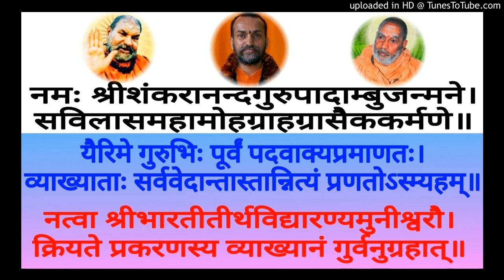Panchadashi PD 126 Swami Shantidharmananda Saraswati